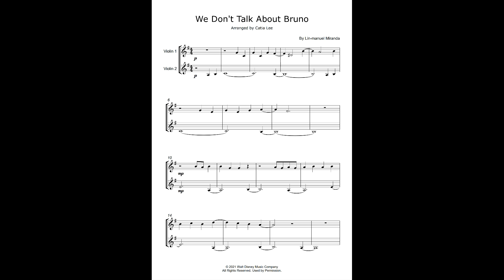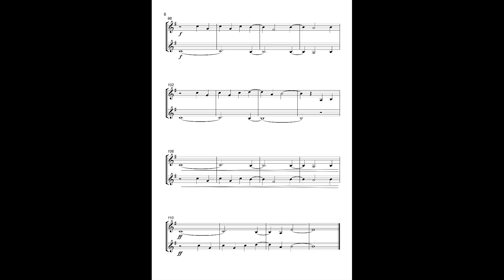We dont talk about Bruno Violin duet Sheet Music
How to play We dont talk about Bruno Violin duet